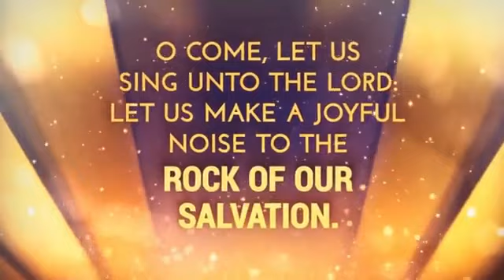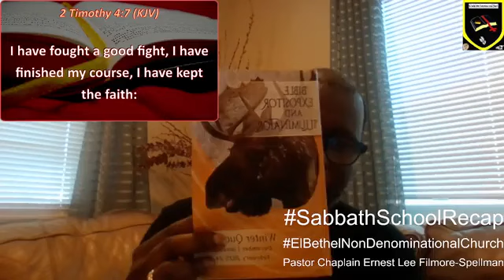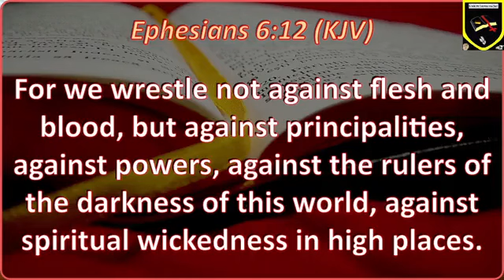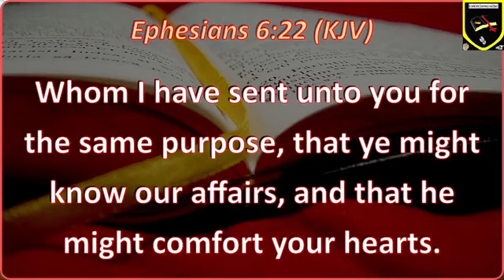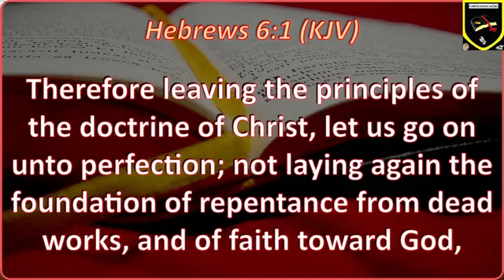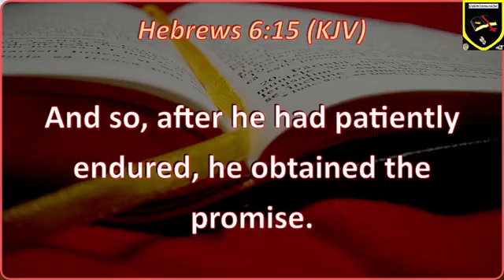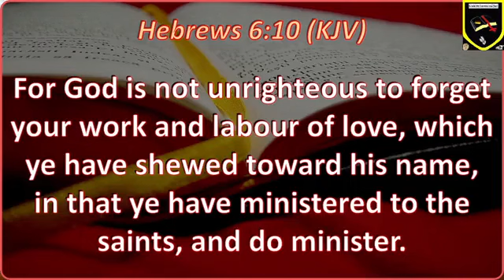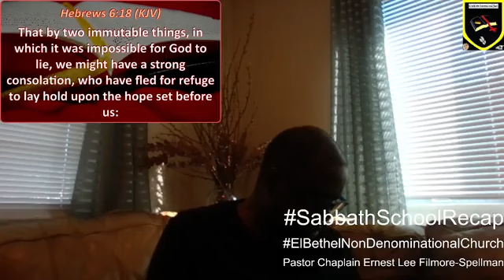UNION GOSPEL PRESS WINTER QUARTER 2023-2024 LESSON 10 AND PREACHING.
El Bethel Nondenominational Church
Pastor Ernest Lee Filmore-Spellman
Sabbath School /
Sunday School / SundaySchool.
SabbathSchoolRecap. 313 (69)
SundaySchoolRecap. 313
Union Gospel Press
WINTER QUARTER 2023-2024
DECEMBER 2023, JANUARY 2024, FEBUARY 2024
Home Edition / HomeEdition. 183
LESSON 10
Living in Christ
UNIT 3: Lives Worthy of Christ
February 4 Spiritual Armor Ephesians 6:10-24

Pastor Chaplain Ernest Lee Filmore-Spellman
BTh (Bachelor of Theology /
AABS (Associate of Arts in Biblical Studies /AssociateOfArtsInBiblicalStudies
AAS (Associate of Applied Science /AssociateOfAppliedScience)

 “God Remembers Your Acts Of Service .”

”Therefore leaving the principles of the doctrine of Christ, let us go on unto perfection; not laying again the foundation of repentance from dead works, and of faith toward God, of the doctrine of baptisms, and of laying on of hands, and of resurrection of the dead, and of eternal judgment. And this will we do, if God permit. For it is impossible for those who were once enlightened, and have tasted of the heavenly gift, and were made partakers of the Holy Ghost, and have tasted the good word of God, and the powers of the world to come, if they shall fall away, to renew them again unto repentance; seeing they crucify to themselves the Son of God afresh, and put him to an open shame. For the earth which drinketh in the rain that cometh oft upon it, and bringeth forth herbs meet for them by whom it is dressed, receiveth blessing from God: but that which beareth thorns and briers is rejected, and is nigh unto cursing; whose end is to be burned. But, beloved, we are persuaded better things of you, and things that accompany salvation, though we thus speak. For God is not unrighteous to forget your work and labour of love, which ye have shewed toward his name, in that ye have ministered to the saints, and do minister. And we desire that every one of you do shew the same diligence to the full assurance of hope unto the end: that ye be not slothful, but followers of them who through faith and patience inherit the promises. For when God made promise to Abraham, because he could swear by no greater, he sware by himself, saying, Surely blessing I will bless thee, and multiplying I will multiply thee. And so, after he had patiently endured, he obtained the promise. For men verily swear by the greater: and an oath for confirmation is to them an end of all strife. Wherein God, willing more abundantly to shew unto the heirs of promise the immutability of his counsel, confirmed it by an oath: that by two immutable things, in which it was impossible for God to lie, we might have a strong consolation, who have fled for refuge to lay hold upon the hope set before us: which hope we have as an anchor of the soul, both sure and stedfast, and which entereth into that within the veil; whither the forerunner is for us entered, even Jesus, made an high priest for ever after the order of Melchisedec.“

4. @ErnestLee-Filmore-Spellman-1

Ernest Lee Filmore-Spellman